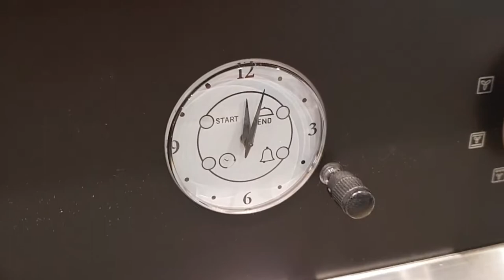Steel X9F-6I Oxford inductie fornuis | De Schouw Witgoed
Misschien wel het mooiste fornuis dat we verkopen. Een parel voor elke keuken, dit inductiefornuis is super strak, en met de metalen details super karakteristiek.